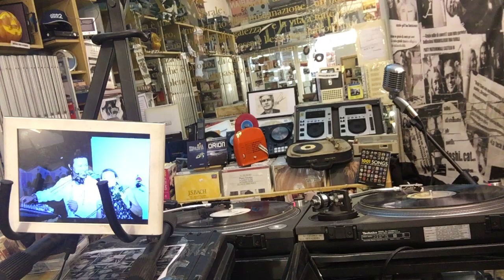SAMPLED | Lonnie Linston Smith vs Stetsasonic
L'arcano svelato: come creare un brano musicale perfetto, colorando il silenzio anche se non si è un pittore, ma solo un gallerista.